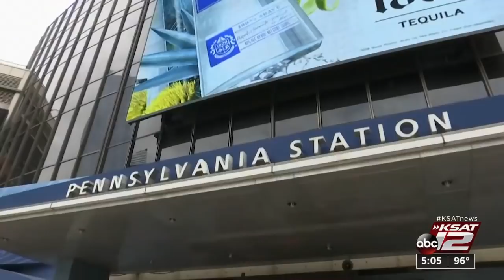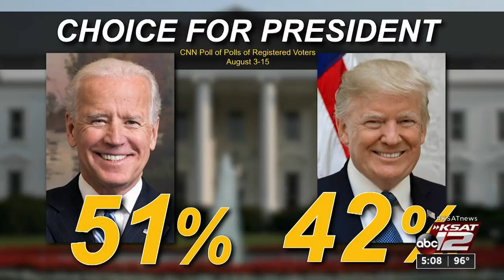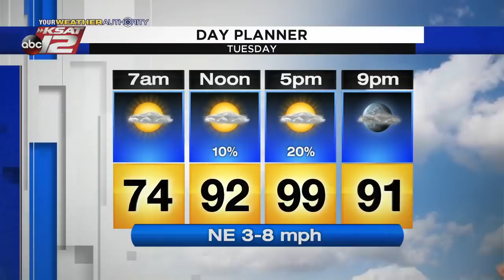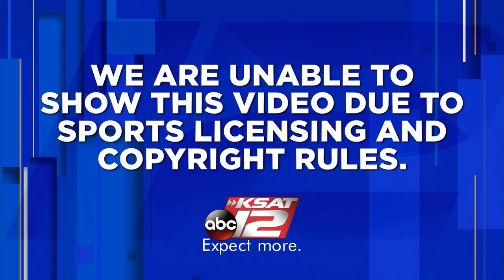KSAT 12 5 O'Clock News : Aug 17, 2020